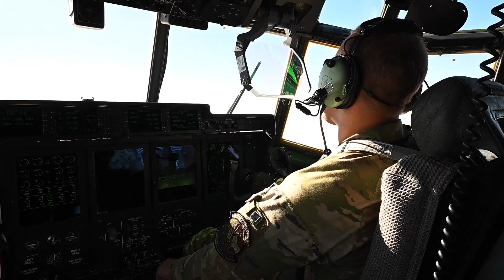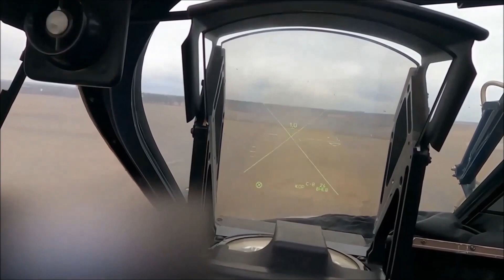Daily Military Drop - Dec. 21, 2022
*Regimental Field Exercise*
Dec. 6, 2022 - U.S. Marines with 2d Marine Regiment, 2d Marine Division, participate in a regimental field exercise on Camp Lejeune, North Carolina, Nov. 30 - Dec. 8, 2022. Marines conducted the FEX to enhance combat capabilities while maintaining operational readiness throughout the regiment.

Film Credits
Cpl. Jennifer E. Reyes

*Chaos Co. Brings the Heat In The Heart Of Winter – 02:02*
Dec. 8, 2022 - U.S. Soldiers assigned to Chaos Company, 3rd Battalion, 8th Cavalry Regiment, 3rd Armored Brigade Combat Team, 1st Cavalry Division (3-1 ABCT) operationally controlled by the 1st Infantry Division (1 ID), conduct a platoon live fire exercise in Bemowo Piskie, Poland. The 3-1 ABCT is among other units assigned to the 1 ID, proudly working alongside NATO allies and regional security partners to provide combat-credible forces to V Corps, America's forward deployed corps in Europe.

Film Credits
Staff Sgt. Matthew A. Foster

*Direct Fire Artillery Exercise - Steel Knight 23 – 03:25*
Dec. 5 2022 - U.S. Marines with India Battery, 1st Battalion, 11th Marine Regiment, 1st Marine Division, fire M777A2 lightweight 155mm howitzers during a direct fire training exercise as part of Steel Knight 23 at Marine Corps Base Camp Pendleton, California. Steel Knight is an annual combined arms live-fire exercise which ensures 1st MARDIV is optimized for naval expeditionary warfare in contested spaces, and is purpose-built to facilitate future operations afloat and ashore.

Film Credits
Cpl. Jaye Townsend

*Storm Search and Rescue Tactical Vehicle Airdrop – 06:53*
Nov. 16, 2022 - U.S. Air Force aircrew members assigned to the 26th Expeditionary Rescue Squadron perform a combat airdrop mission, dropping a Storm Search and Rescue Tactical Vehicle from an HC-130J Combat King II within the United States Central Command area of responsibility. The 26th ERQS makes up one third of the rescue triad, extending the reach of HH-60G Pave Hawk helicopters through aerial refueling capabilities, providing Pararescue Jumpers with a jump platform, and performing airdrop and medical evacuation missions within the AOR.

Film Credits
Tech. Sgt. Daniel Asselta

Film Credits
Beau Wade

*Chicago Carjacking – 08:22*
Nov. 3, 2022 - A U.S. Customs and Border Protection, Air and Marine Operations (AMO) AS350 crew responded to a ground unit sighting of a grey Jeep Grand Cherokee. The Jeep was involved in the carjacking of a black Infiniti earlier in the evening. The AS350 crew located the Jeep and called its location to ground units as it travelled around the south side of Chicago. After approximately 30 minutes, the Jeep drove under a large overpass and did not emerge from the other side. The AMO crew observed three suspects running on foot from the overpass and tracked them to an alley a few blocks away. The aircrew guided ground units to the suspects location and all three were taken into custody. Three handguns were recovered from the area where the suspects fled. The key fob to the carjacked black Infiniti was recovered from one of the suspects.

Film Credits
U.S. Customs and Border Protection Office of Public Affairs - Visual Communications Division